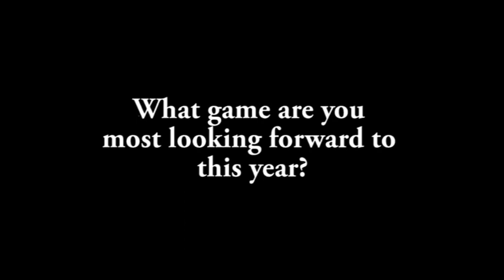Meet Ryan Powis - Army Black Knights Center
Army's Ryan Powis, 2013 Rimington Trophy Watch lister and center for West Point, tells us a little about himself and shares what is he most thankful for this year.